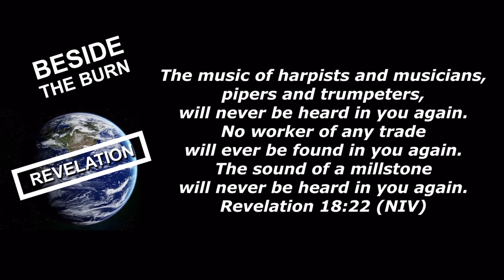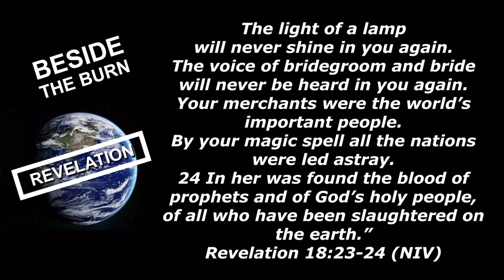20221028 BTB FRIDAY COMMUNION PREP